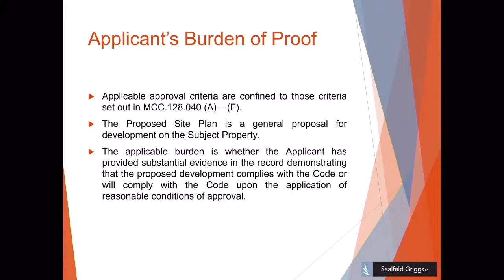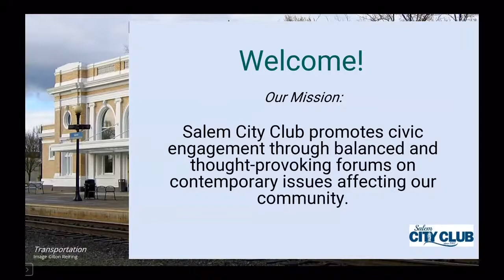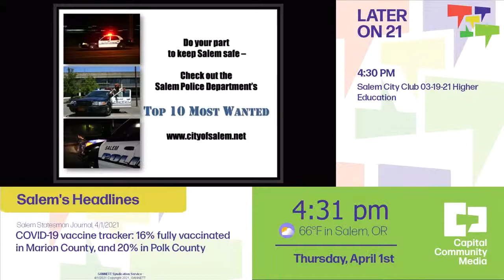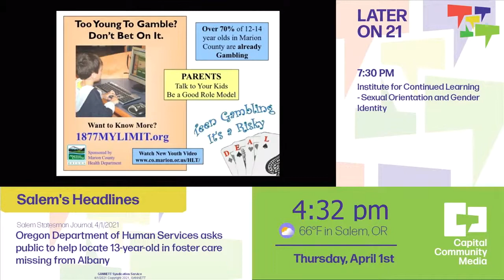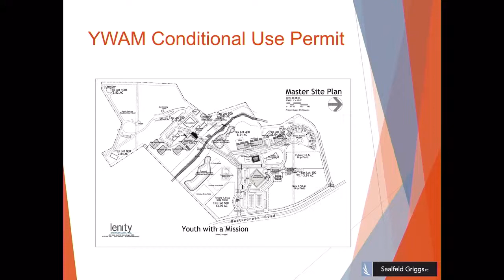Marion County Land Use Hearing - April 1, 2021